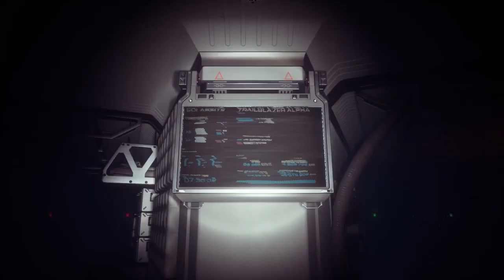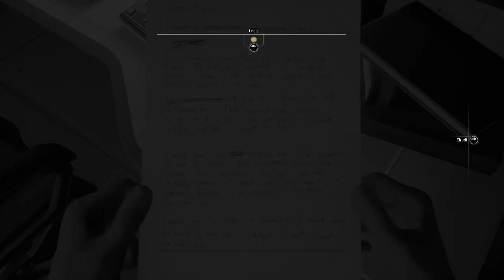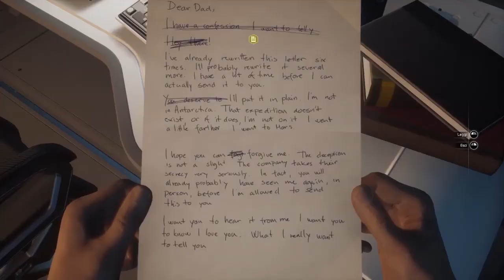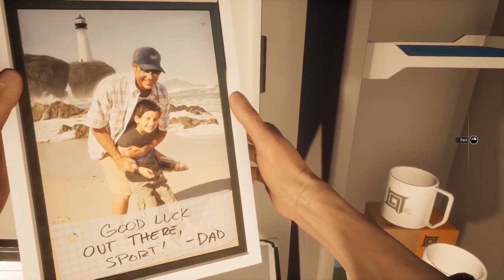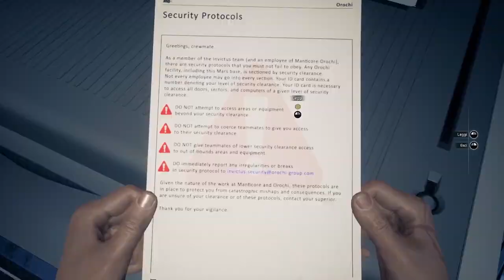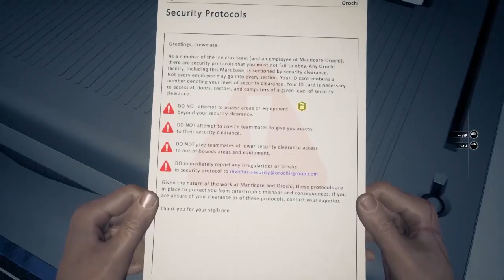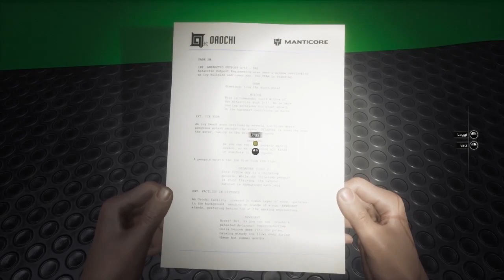Moons of Madness ▲ PUO' SEMPRE ANDARE PEGGIO! [Gameplay ita]